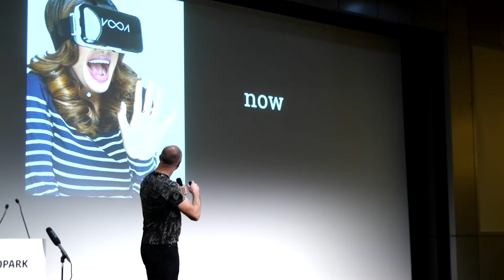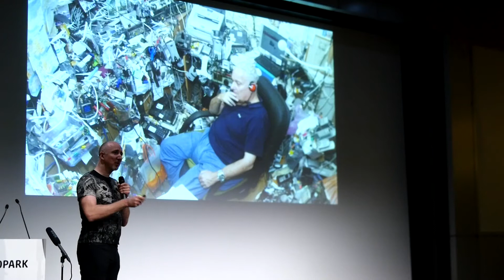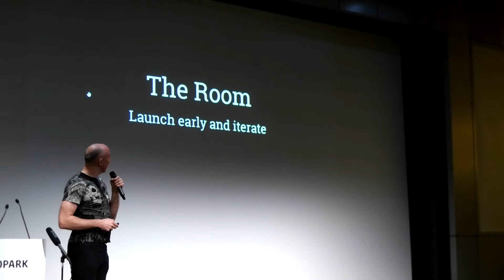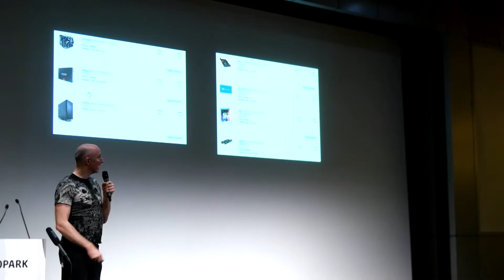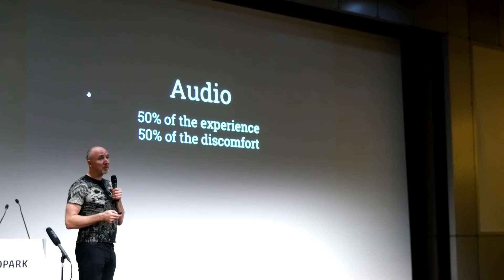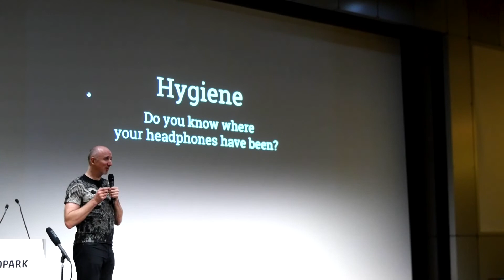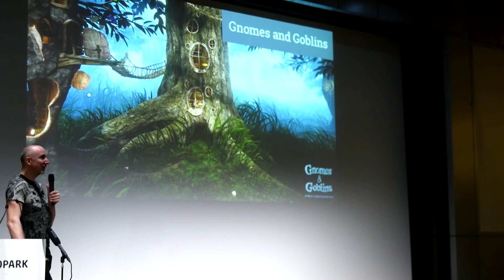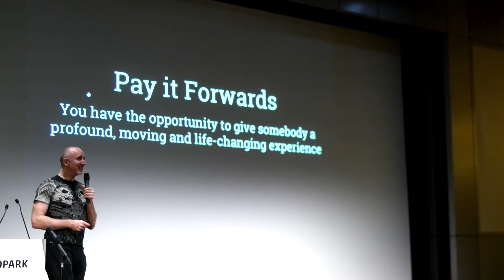Building The Perfect VR Demo Room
Want to build a perfect VR Demo Room like Google? Rupert Breheny is sharing with IIFVAR attendees his valuable advice!

By Rupert Breheny Web & VR Developer at Google

20,000 years of Virtual Reality, and why impactful VR experiences
begin long before you put on a headset.
Rupert Breheny Webmaster for Street View and Geo Imagery related sites. Specific interests in Virtual Reality and spherical photography.